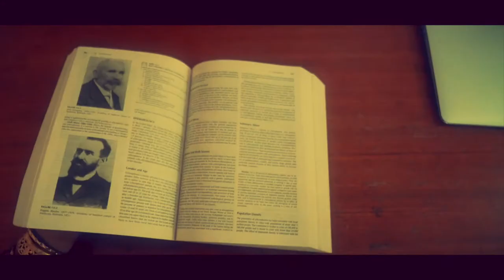SPEAK ART I MUSIC : Gaurav Kadu I Fiddlecraft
Speak Art is a platform for contemporary artists to showcase their work be connected with general public with the story of their work.

This episode is about India's upcoming music artists & bands as we unveil the story of the band Fiddlecraft and it's lead singer, songwriter and musician Gaurav Kadu.

If you know any contemporary artist then nominate them in the comments section below or by writing to us and we will feature them on our channel.

An Initiative by Cobalt Blue Foundation.

Hosted by: Sundeep Verma
Produced by : Cobalt Blue Foundation